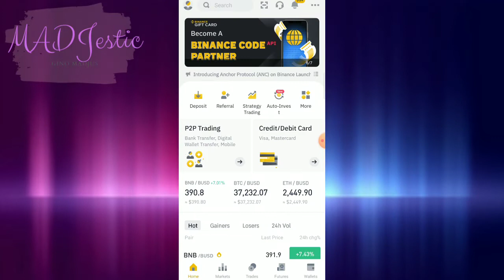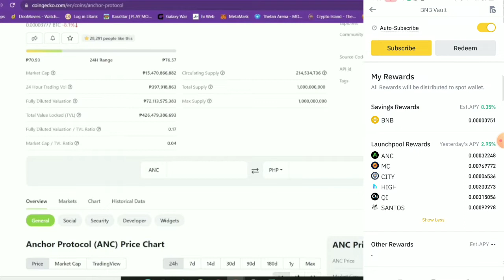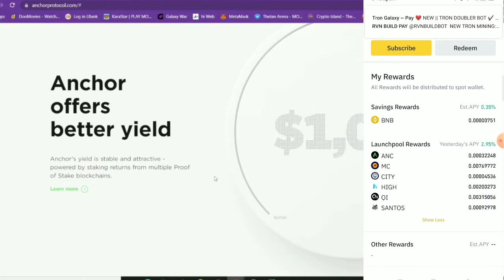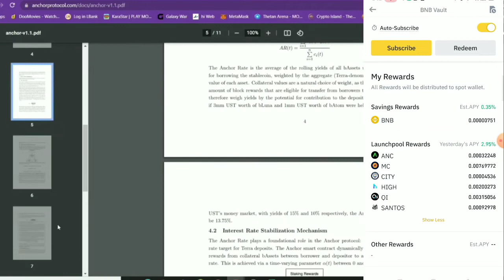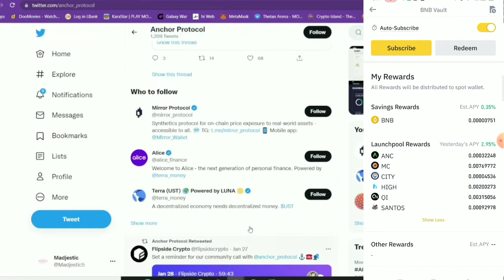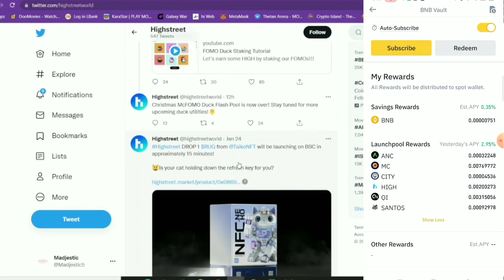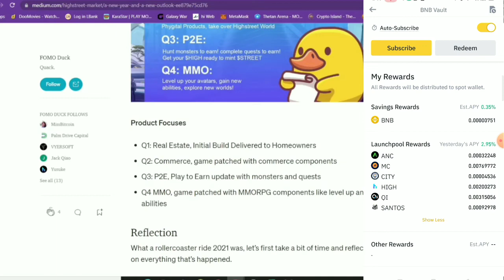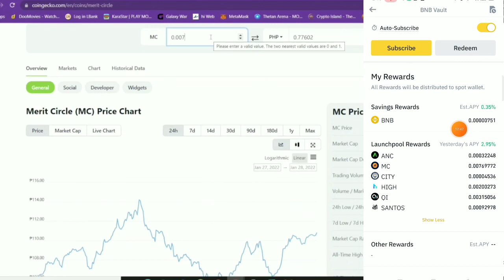BINANCE WALLET UPDATE | ANC AND HIGH JOINS IN BNB VAULT REWARDS | CLAIM 6 TOKENS FOR FREE IN "EARN"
BINANCE WALLET UPDATE | ANC AND HIGH JOINS IN BNB VAULT REWARDS | HIGHSTREET & ANCHOR PROTOCOL TOKENS CAN CLAIM FOR FREE IN BINANCE EARN

Code: LIMIT_VLTYF73Z

Code: PFQ4BH23